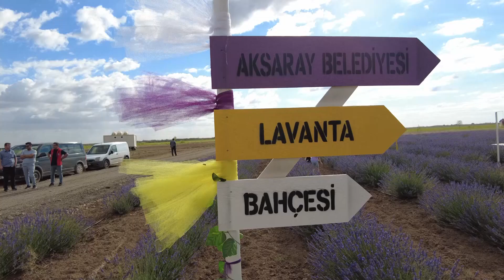Lavanta Bahçemiz Açıldı (Aksaray LavantaBahçesi💜)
Aksaray'da yaz nasıl mı geçiyor? İşte böyle. 😎
Müzik, eğlence, rengarenk çiçekler...🎶🎉🪻
Tüm hemşehrilerimize LavantaBahçemiz gibi renkli ve güzel bir hafta diliyoruz. 🤗
Unutmadan söyleyelim Lavanta bahçemiz 2 hafta boyunca ziyarete açık kalacaktır. Giriş ücretsiz. 😉